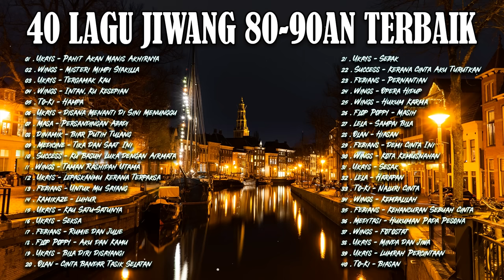LAGU SLOW ROCK TERBAIK SEPANJANG MASA - LAGU JIWANG 80AN DAN 90AN TERBAIK - KOLEKSI JIWANG LEGANDA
🛰🚀 APOLLO FM 🛰🚀
🛰🚀 APOLLO FM 🛰🚀 Is A Youtube Channel That Synthesizes 🇲🇾 Malaysian 🇲🇾 Music And Mainly Rock Music 🎤🎸🥁, With Famous Singers And Popular Audiences. "APOLLO FM" Is A Place To Create Good And Emotional Music, Also A Place Where You Can Relax When You're Tired. We Always Aim At The Audience With The Latest, Most Perfect And Highest Quality.
We Hope To Be Welcomed By The Audience. Thanks You
Glad You Watched Our Video, Thanks Very Much
Tracklist:

My Friends Channel:
Please, Take A Moment To Visit These Channels To Receive Special Offers
©️ Youtube Licensee:
🇲🇾 New Southern Records (On Behalf Of New Southern Records Sdn Bhd)
📢 ©️ All Content On The Video Is Owned By New Southern Records. We Strictly Prohibit All Acts Of Copying, Stealing Content In Any Form.
lagu
jiwang rock 90an
lagu 90an melayu rock jiwang
lagu melayu
lagu jiwang 90an
lagu melayu 90an
lagu malaysia
jiwang
lagu 80an dan 90an melayu
lagu lama 90an
lagu 90an
90an melayu jiwang
lagu lama
rock jiwang
slow rock malaysia
jiwang 90an
lagu jiwang 2022
lagu 90an melayu
jiwang melayu
lagu 90an melayu jiwang
lagu rock jiwang
lagu melayu 2022
lagu lama melayu
lagu melayu lama
lagu jiwang malaysia
lagu jiwang 90an terbaik
slow rock
slow rock melayu
melayu
lagu lama 90an melayu
lagu 90
rock jiwang 90an
lagu 90 an melayu
90an
lagu malaysia 90an
lagu 90 an
lagu 90an jiwang
90an lagu melayu
lagu slow
lagu lagu
melayu lagu
80an lagu melayu
jiwang 90an melayu
lagu 2022
jiwang malaysia
jiwang rock
lagu 90an malaysia
laju jiwang
lagu 90 an jiwang
rock 90an melayu
90 an melayu
jiwang 80 an 90 an
lagi jiwang
lagu melayu jiwang 90an
lagu rock
slow rock malaysia 80-90an